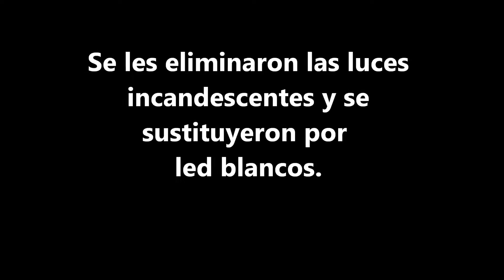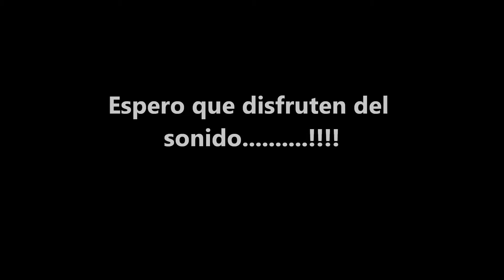Proto 2000 - E8A Southern Pacific ESU Loksound DCC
Dos locomotoras marca Proto 2000 en escala H0 equipadas con sonido ESU Loksound, modificadas también en sus luces frontales, se cambiaron las incandescentes a led blancos.
Modelo E8-A del Southern Pacific. Trabajo realizado por JR Model Trains.